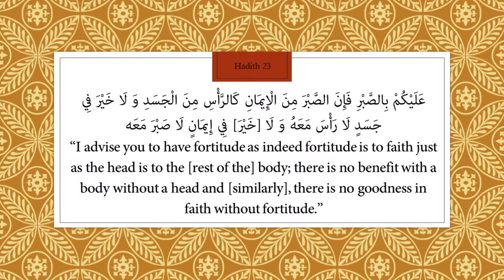The importance of fortitude and endurance